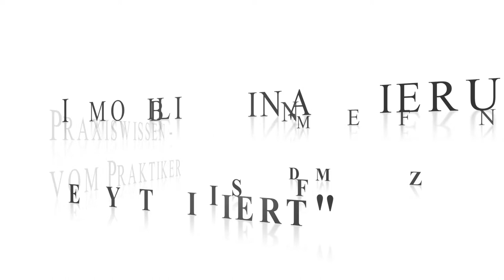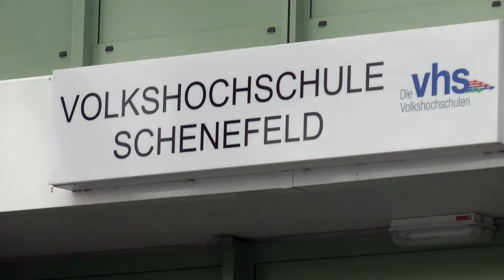Wissensvideo 44 Unabhängiger Finanzberater Baufinanzierung Hamburg demystifiziert